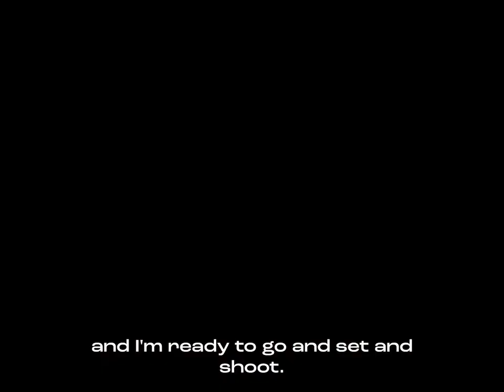Exclusive: Behind the scenes at the Breathe Teaser videoshoot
Broken humans of the world: let us dance ✨